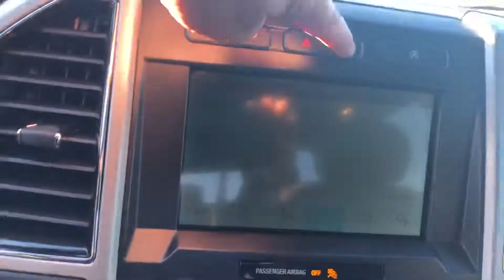2019 F150 Larait Sport